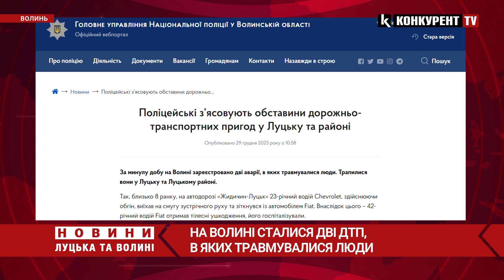😳😳У Луцьку та районі сталися ДВІ аварії: є ПОСТРАЖДАЛІ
За минулу добу 28 грудня на Волині зареєстровано дві аварії, в яких травмувалися люди. Трапилися вони у Луцьку та Луцькому районі.